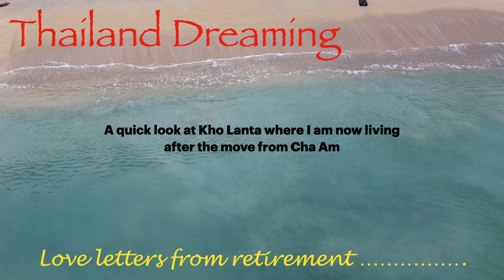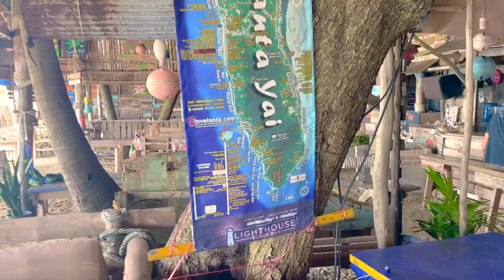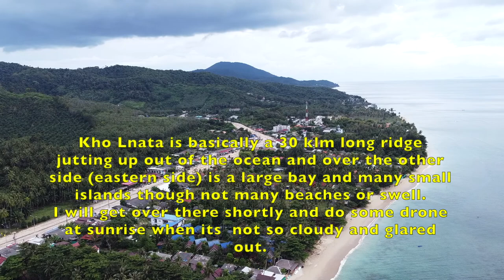Another Day checking Kho Lanta - Krabi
Just a short one testing the drone getting ready to get back into the Tube. A littele view of where I live and a new favourite hang out in Klong Khong Beach
Enjoy. I certainly hope the sound is better than my last upload.